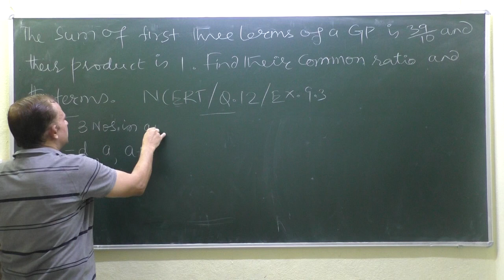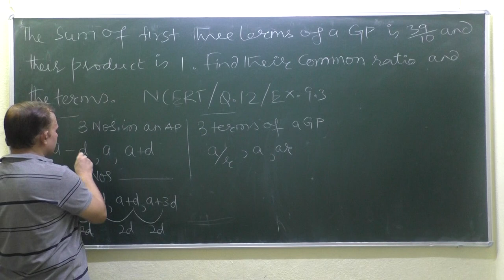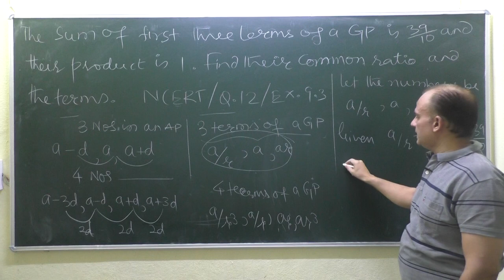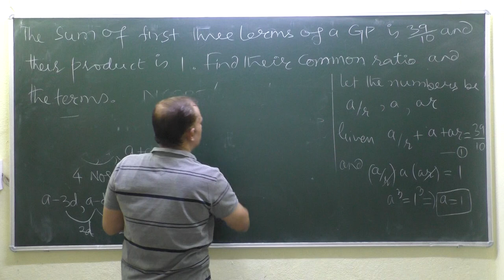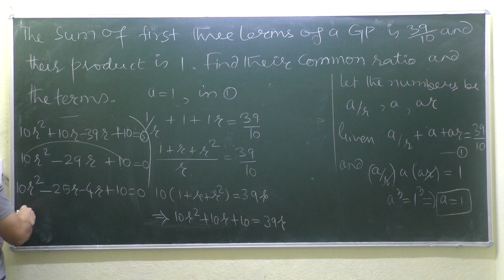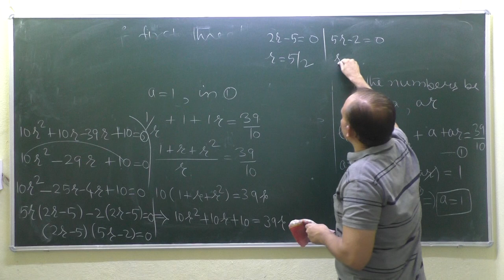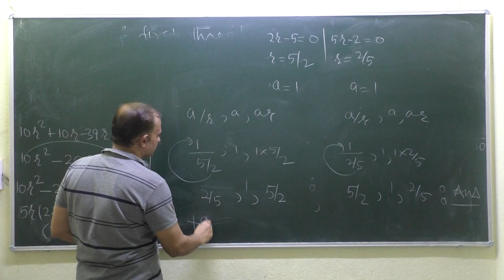The sum of first tree terms of a Geometric Progression is 13/10 and their product is 1.Find the term